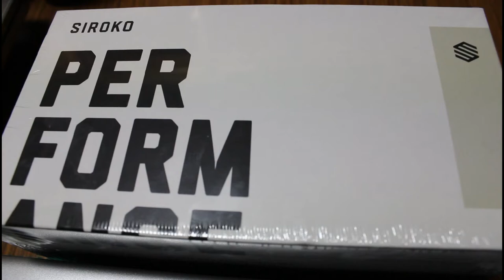SIROKO K3 FOTOCROMÁTICAS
Pues después de cambiar las K3S, me decido a probar las K3 a ver si aprietan en la cabeza algo menos